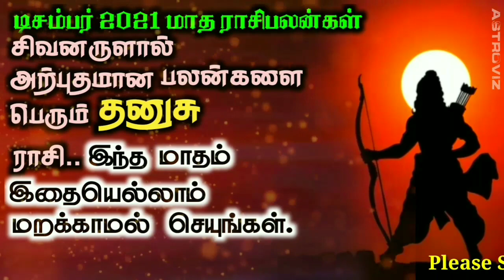December 2021danusu rasi | தனுசு ராசி டிசம்பர் 2021 | AstroViz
வணக்கம்,
உங்கள் தனிப்பட்ட ஜாதகம் கணித்து எழுதி PDF வடிவில் தரப்படும். நீங்கள் கேட்கும் அனைத்து கேள்விக்கும் அதில் பதில் இருக்கும். சுமார் 50 முதல் 70 பக்கங்கள் கொண்ட ஜாதக புத்தகம் தமிழ் அல்லது English வழியில் அனுப்பி வைக்கப்படும்.
கட்டணம் உண்டு.

முழு வாழ்க்கை ஜாதகம் பெற
பிறந்த நாள், நேரம், பிறந்த இடம், தாய்,தந்தை பெயர் அனுப்பிவைக்கவும்.
சரியான தகவல்களை கொடுக்கவும்.

2021 ஆகஸ்டு மாத ராசி பலன்கள் தனுசு ராசி | 2021 August month rasi palan Danusu | AstroViz

Astroviz is a truly contemporary INTERNET TELEVISION dedicated to Hindu Spiritual and Traditional well-being, It has a holistic approach to our Indian Cultural beliefs and practices.With topics ranging from Astrological guidance, Rituals, Ayurveda, Festivals and Auspicious days significance, it provides daily devotional to meaningful life. A regular feature on Saints and their sayings, Problems and religious solutions as Pariharams serves as a spiritual guide in this modern times. Astroviz the Internet Tv brings Live Coverage of Exclusive Aartis, Pujas and Temple Specials Everyday marking the day's auspiciousness, Cookery program targets healthy living and habits for day to day.

The Special features on Astro-Transitions and Predictions make it a highest Viewed Spiritual Internet TV In the World.தனுசு

AstroViz Spiritual channel videos are about how to be spiritual and explains about remedies to solve problems with poojas